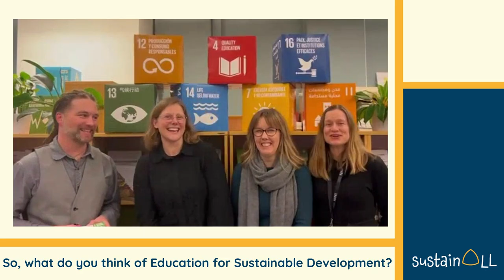M11 Summary and Conclusion | iMooX.at